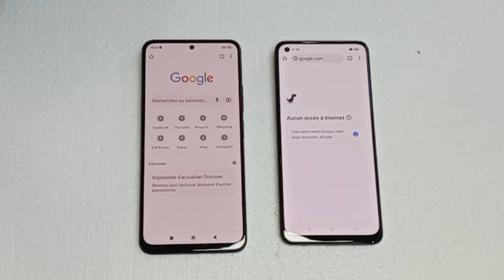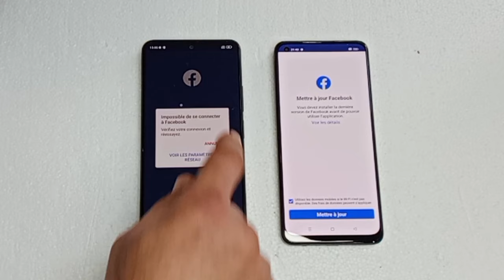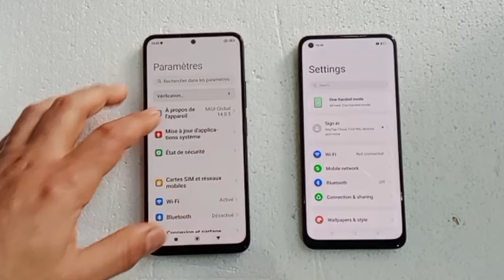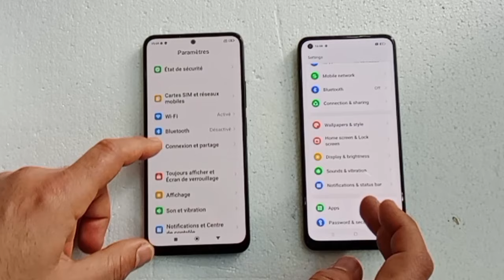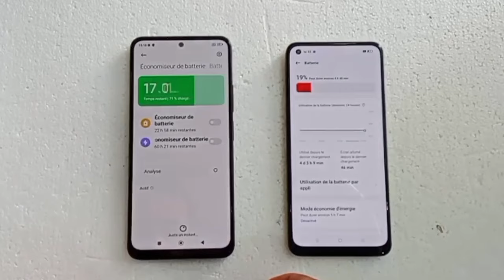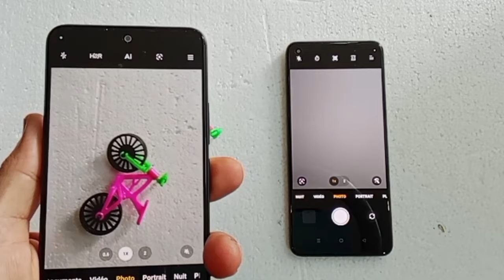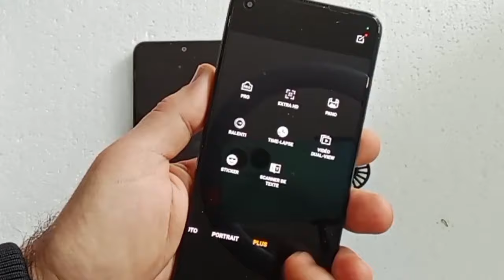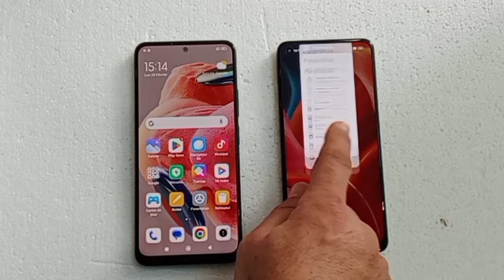Xiaomi Redmi Note 12 vs Oppo A78 : speed test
Le Xiaomi Redmi Note 12 et l’Oppo A78 sont deux smartphones de milieu de gamme. Le tableau ci-dessous compare les caractéristiques des deux téléphones:

Tableau

Caractéristique Xiaomi Redmi Note 12 Oppo A78
Processeur 2 x 2GHz & 6 x 1.8GHz 2 x 2.2GHz & 6 x 2GHz
RAM 4GB, 6GB, 8GB 4GB, 6GB, 8GB
Stockage 128GB 128GB
Caméra arrière 50MP 48MP
Caméra avant 13MP 8MP
Résolution d’écran 1080 x 2400px 720 x 1612px
Densité de pixels 395ppi 269ppi
Batterie 5000mAh 5000mAh
Poids 200g 177g
Le Xiaomi Redmi Note 12 a une résolution d’écran plus élevée, une densité de pixels plus élevée, une caméra avant plus performante, une capacité de stockage plus grande et un processeur plus rapide que l’Oppo A78. Cependant, l’Oppo A78 a une caméra arrière légèrement plus performante et est plus légère que le Xiaomi Redmi Note 12.

En fin de compte, le choix entre les deux téléphones dépend de vos préférences personnelles. Si vous préférez un téléphone avec une meilleure résolution d’écran, une densité de pixels plus élevée, une caméra avant plus performante et une capacité de stockage plus grande, le Xiaomi Redmi Note 12 est le meilleur choix. Si vous préférez un téléphone plus léger avec une caméra arrière légèrement plus performante, l’Oppo A78 est le meilleur choixcomparaison entre Redmi Note 12 et Oppo A78:,Redmi Note 12 vs Oppo A78,Redmi Note 12 vs Oppo A78 comparatif,Redmi Note 12 vs Oppo A78 différences,Redmi Note 12 vs Oppo A78 caractéristiques,Redmi Note 12 vs Oppo A78 prix,Redmi Note 12 vs Oppo A78 performances,Redmi Note 12 vs Oppo A78 autonomie,Redmi Note 12 vs Oppo A78 qualité photo,Redmi Note 12 ou Oppo A78?,test camera Oppo A78,test camera Redmi note 12,test gaming Redmi note 12,test gaming OPPO A78